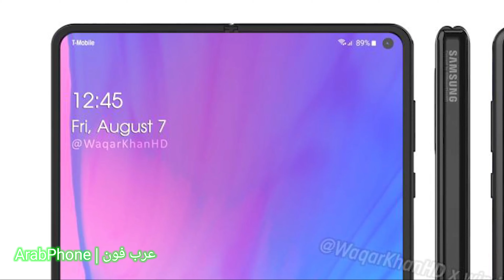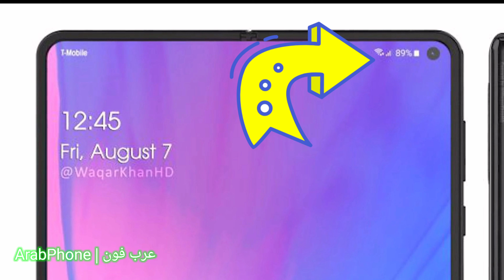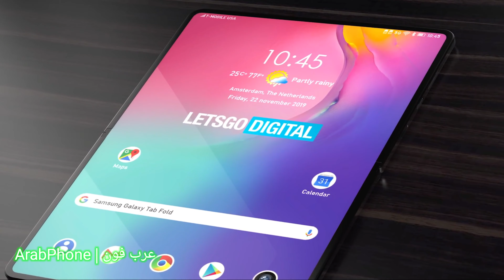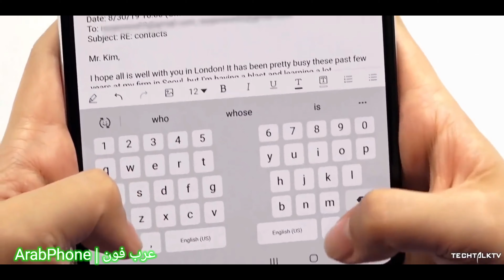تسريبات Galaxy fold 2 جالاكسي فولد ٢ القابل للطي الاصدار الثاني 2020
ExpressVPN
شرح اقوي واسرع VPN مجاني لماذا يجب ان تستخدمة حالا ؟
لنك اقوى تطبيق VPN بدون منازع وعليه تجربة اسبوع مجاني وعليه خضم 50 %
لا تنسي تتابعني
فيسبوك

مراجعة Galaxy fold 2 جالاكسي فولد ٢ القابل للطي
فتح علبة واستعراض محتويات صندوق Galaxy fold 2 جالاكسي فولد ٢ القابل للطي
استعراض Galaxy fold 2 جالاكسي فولد ٢ القابل للطي
مواصفات  Galaxy fold 2 جالاكسي فولد ٢ القابل للطي
مميزات وعيوب Galaxy fold 2 جالاكسي فولد ٢ القابل للطي
سعر Galaxy fold 2 جالاكسي فولد ٢ القابل للطي
مقارنة Galaxy fold 2 جالاكسي فولد ٢ القابل للطي